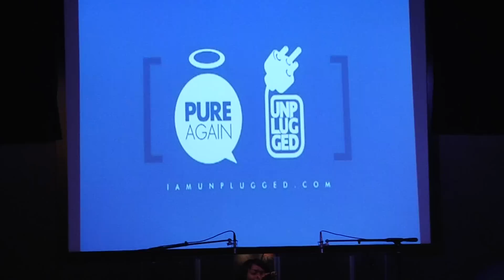Shameia Lacrawf Part 3